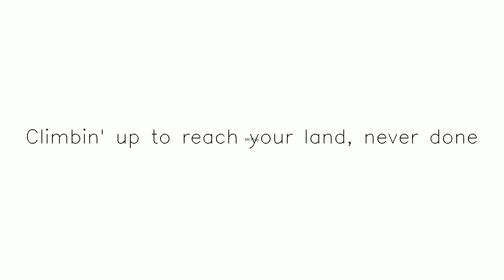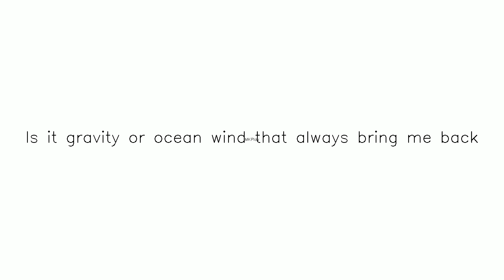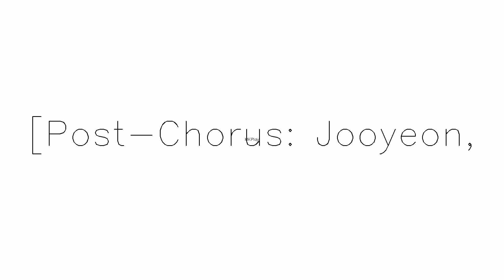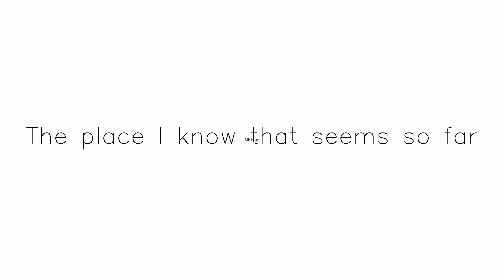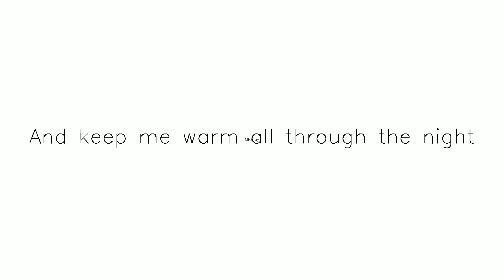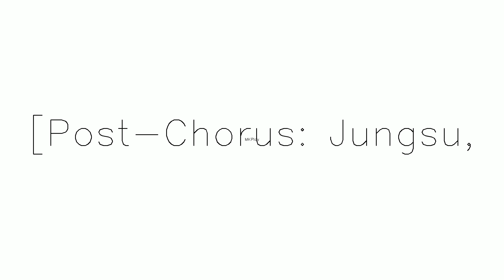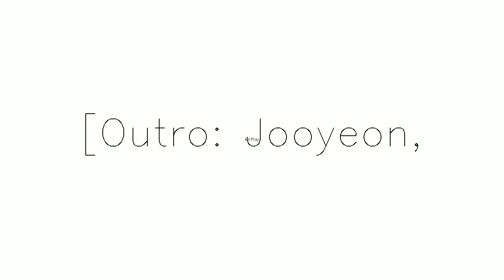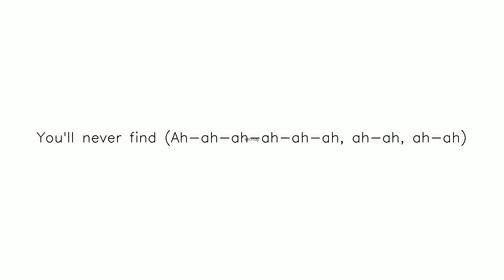Title Good enough yt temp | Subscribe & share Subscribe,Like and Share